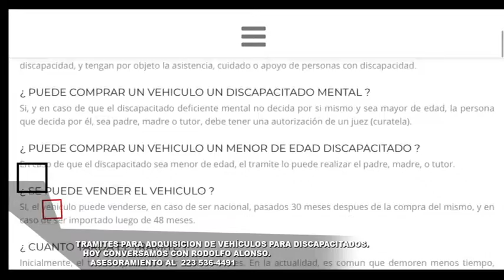RODOLFO ALONSO AUTOS PARA DISCAPACITADOS